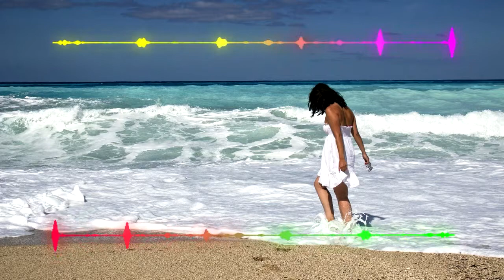🎺 Merengue, 🎷 merengue, 🎹 merengue 😉 con sabor al caribe. Merengue, Ritmo Caribeño, Champeta 😉 😉 😉 😉